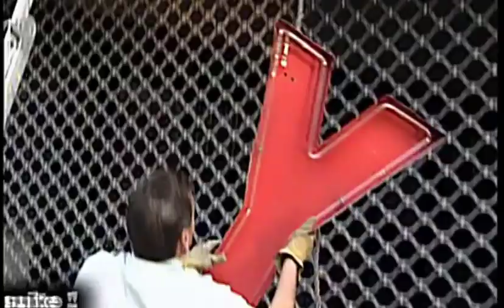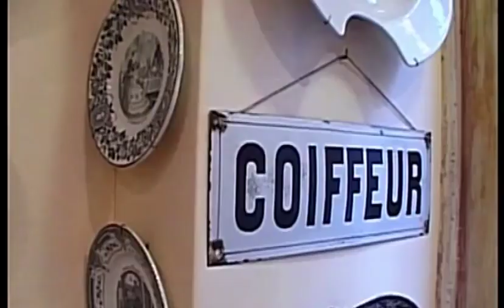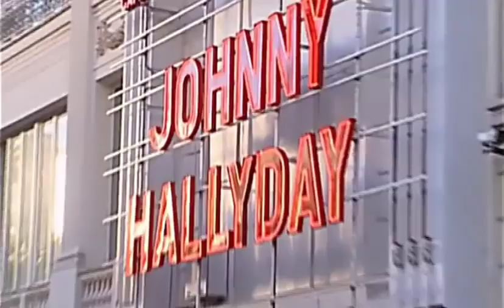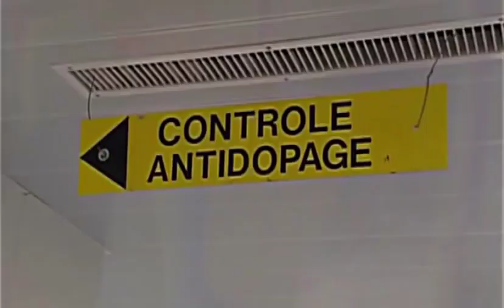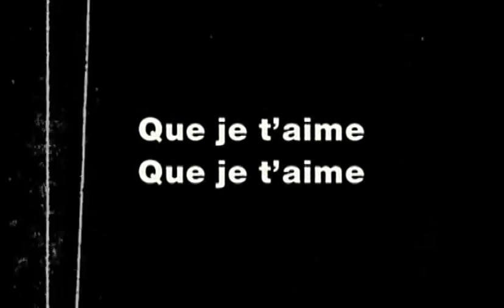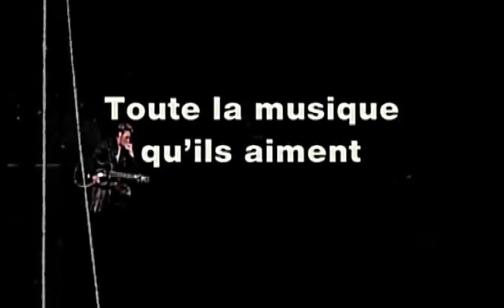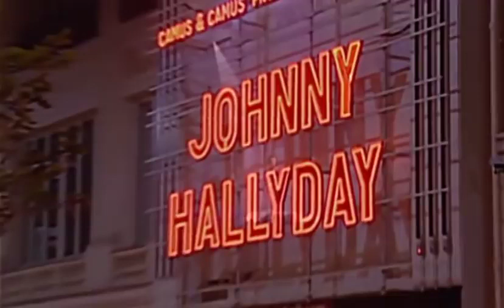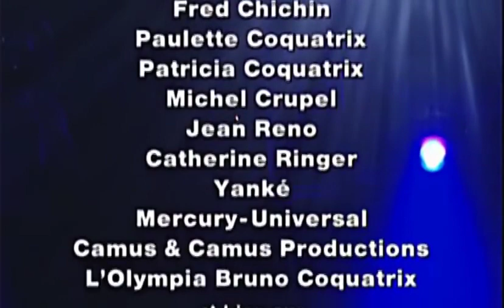Johnny Tour 2000 Les Coulisses (1h15)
Ll'incroyable été 2000 de  Johnny, des  répétitions de Los Angeles jusqu'aux spectacles de Montréal  en passant  par l'immense concert de la Tour Eiffel.
Si vous soutenez David et Laura et que vous adorez Johnny, vous pouvez nous suivre sur notre groupe facebook